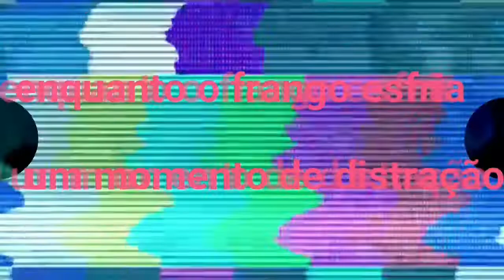salada de macarrão deliciosa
"Crie em Mim um Coração Puro, e Renova em Mim um Espírito Reto e Temente ao Senhor"

Ingredientes:
300 grs de macarrão parafuso cozido e escorrido

tomate , cebola, pimentão, cheiro verde

temperos secos à gosto

1 peito de frango cozido e desfiado

5 colheres de sopa de maionese

2 colheres de sopa de molho picante

azeitona picada

1 latinha de seleta de legumes

150 hrs de presunto picado